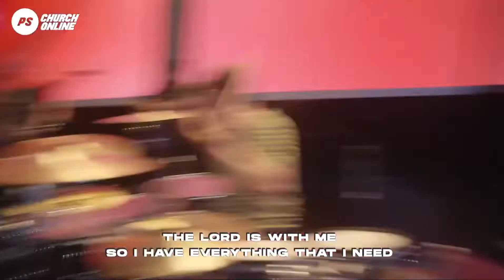Planetshakers - We Raise - New Song